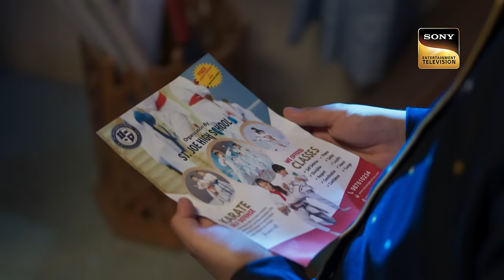Katha के In-Laws की Katha से एक Special Request | Katha Ankahee - Ep 43 | Full Episode | 1 Feb 2023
Episode 43: Viaan And Ehsan Argue
Aarav sends a thank you card to Viaan. As soon as Ehsaan goes to Viaan's cabin, he sees it, after which he hears the news that Aarav was missing. Ehsaan gets angry with Viaan for not sharing this news. Ehsan gets upset with Viaan for not telling him that he helped Katha find her son. Later, Ehsan visits Katha to ask how Aarav is doing.

Show Name: Katha Ankahee
Cast: Adnan Khan, Aditi Dev Sharma, Sheen Dass, Samar Vermani
Episode: 43
Director: Ravi Bhushan
Producer: Sujoy Wadhava